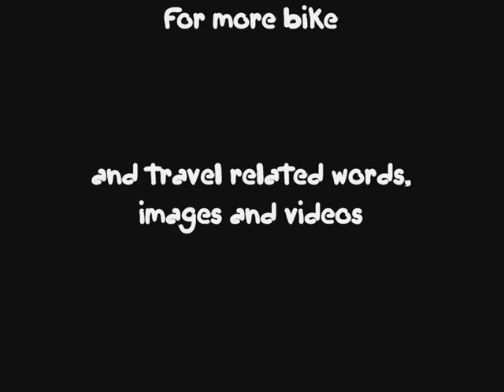At the Bungalow, Isle of Man TT Road Races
Clips from Isle of Man TT (Tourist Trophy) Road Races in 2006 and 2007. By Chris Bright